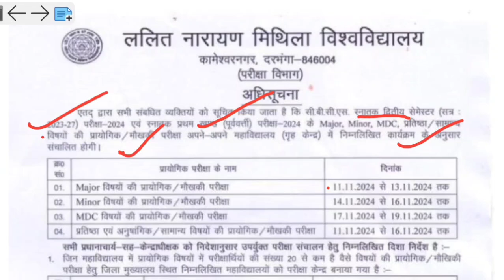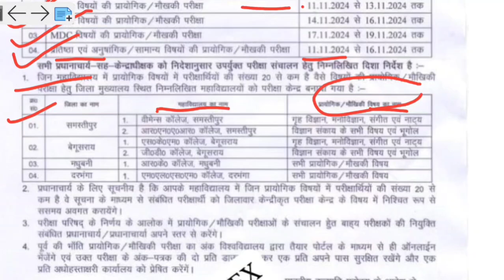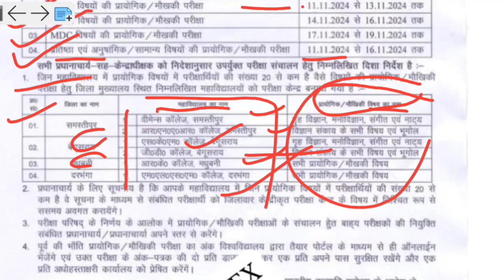Lnmu Ug Semester 2 PRACTICAL EXAM DATE जारी 2023-27 & PART 1 2024 । Lnmu Ba Bsc Bcom SEMESTER 2